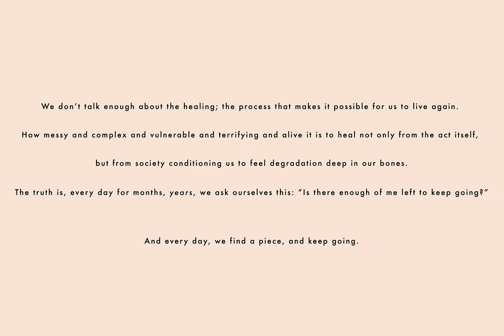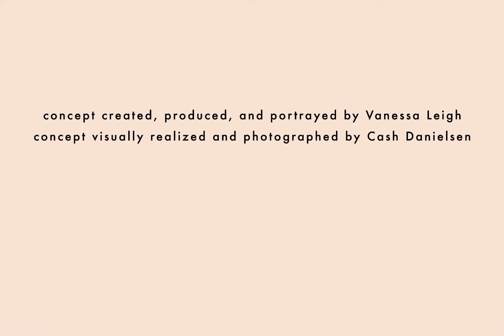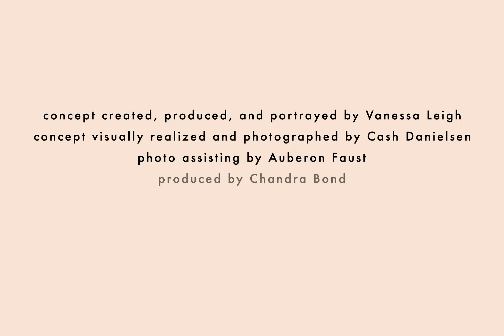Reclamation — Healing From Trauma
We don’t talk enough about the healing; the process that makes it possible for us to live again.

How messy and complex and vulnerable and terrifying and alive it is to heal not only from the act itself, but from society conditioning us to feel degradation deep in our bones.

The truth is, every day for months, years, we ask ourselves this: “is there enough of me left to keep going?”

And every day, we find a piece, and keep going.

This is by far the most personal and vulnerable thing I’ve shared.

I’ve been thinking about this series for years. I’m a filmmaker, first and foremost, but capturing this story with cinematic stills always felt right and necessary.

To the team of extraordinary people involved in its creation: thank you for your patience, vision, and grace, but most of all, your understanding.

Credits:
concept created, produced, and portrayed by Vanessa Leigh
produced by Chandra Bond
photo assisting by Auberon Faust
makeup by Roxanne Pike
additional thanks to Aaron Bennett, Chris Bond, Chase Christensen, Janelle Jones, Stephanie Vergara, and Geoff Allison.